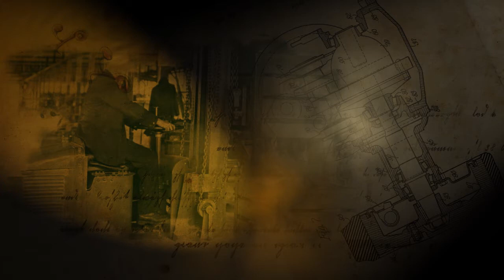CLARK Centennial Edition Lift Trucks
CLARK Material Handling Company announces exciting updates to its C20/C35 series lift trucks. Along with the introduction of the new Ford 2.5L LPG 4-cylinder engine, a special “Centennial Edition” custom paint and decal package is now standard on all C20/C35 lift trucks throughout 2017, commemorating 100 years since CLARK invented the first gasoline powered material handling truck, the Tructractor, in 1917.

The CLARK “Centennial Edition” C20/C35 offers dramatic styling and performance featuring a smooth-running, balanced Ford 2.5Liter engine with variable valve timing, sequential multiport LP fuel injection and extended maintenance intervals up to 500 hours. Plus, a new dash feature that gives you the ability to diagnose and clear engine codes directly through the on-board dash. No need to plug in a laptop or have operators memorize pedal pumps and read flashing lights.

Along with this premium Ford 2.5L engine is CLARK’s new radiator with wider fin spacing and in-line tubes. This “cotton core” style offers reduced plugging and increased air flow. A high-flow fan keeps you running cooler for longer.